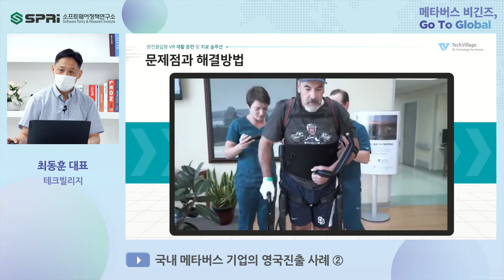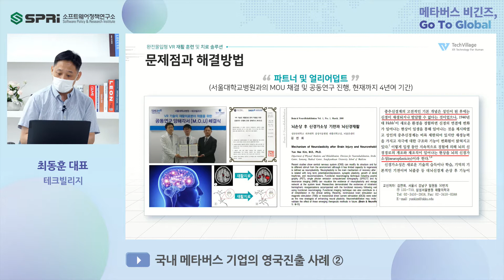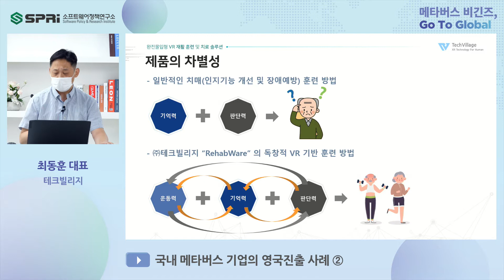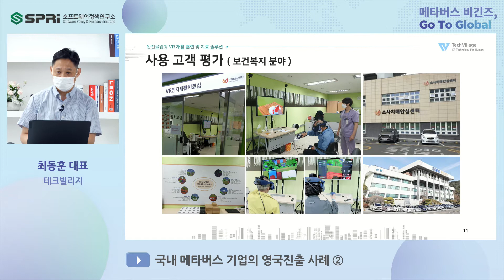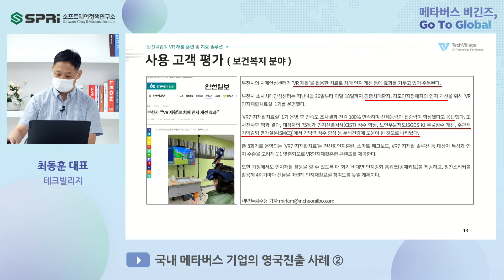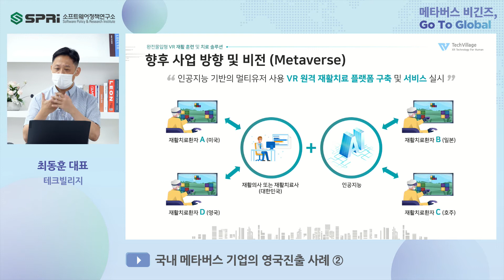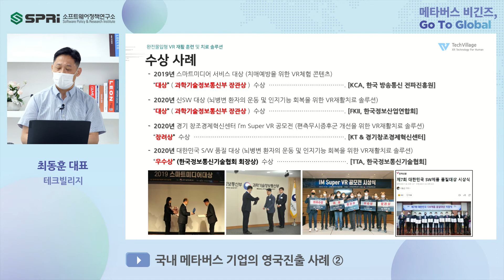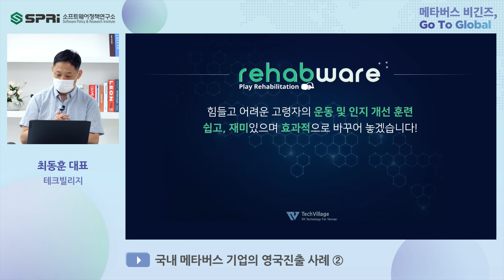제52회 SPRi 포럼 - "메타버스 비긴즈: Go To Global" - 최동훈 대표 발표